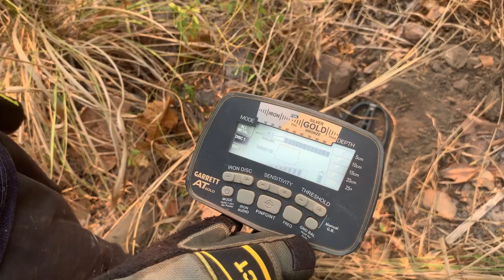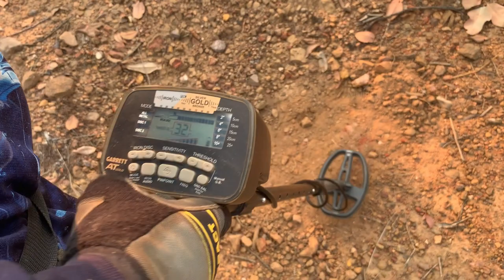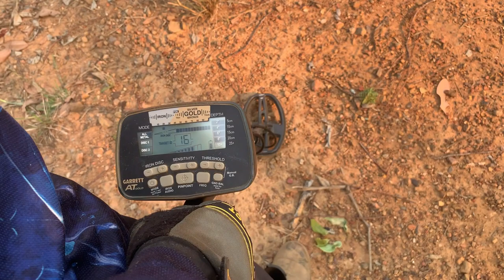ஆஸ்திரேலியாவிலே ஒரு தனிமனிதன் தங்கம் தேடி எடுப்பது எப்படி? | மகிழன் - Mahilan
அனைவருக்கும் வணக்கம்!

இந்த காணொளி வடக்கு ஆஸ்திரேலியாவின் காட்டுப்பகுதிகளிலே படம் பிடிக்கப்பட்டது. ஆஸ்திரேலியாவில் பொழுது போக்கிற்காக தங்கப்படிவுகள் தேடுவதிலும், அவற்றை அகழ்ந்து எடுப்பதிலும் ஈடுபடுவார்கள். இந்த காணொளியில் எனது ஆஸ்திரேலிய நண்பர்கள் இருவருடன் சென்று தங்கபடிவுகள் தேடும் செயலில் ஈடுபட்டோம். ஆஸ்திரேலியாவில் தங்கம் தேடிய எனது அனுபவத்தினை இந்த காணொளி மூலம் உங்களுக்கு காணத்தருகின்றேன்.

Hi Everyone!

This video was filmed in Bush areas in Northern Territory, Australia. In Australia people used to involve in gold detection and gold mining as their leisure time activity. I went to bush with my couple of friends and we engaged ourselves in gold detection. I have filmed my entire experience and posted as this video.